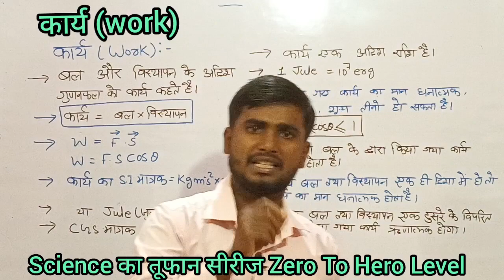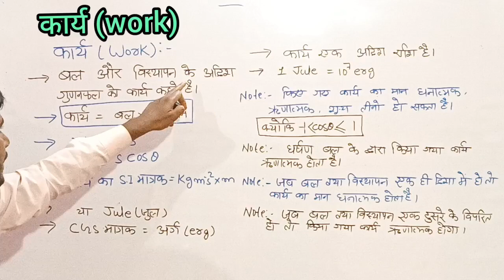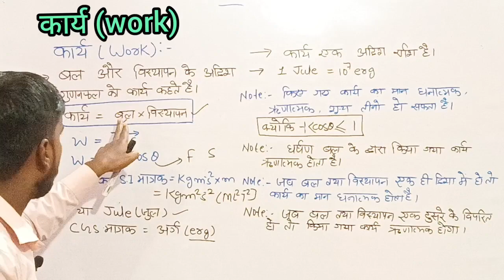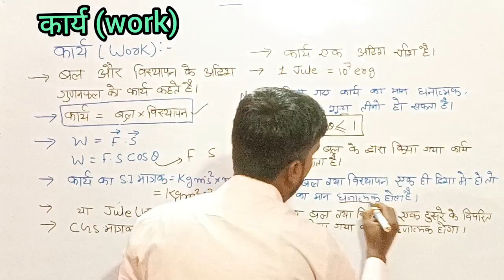Science का तुफान सीरीज | कार्य | Work | GK GS IN HINDI | GENERAL SCIENCE IN HINDI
RRC GROUP D ANSWER KEY DATE OFFICIAL
RAILWAY GROUP D ANSWER KEY
SSC CGL GK GS IN HINDI
SSC CHSL STATIC GK GS IN HINDI
BIHAR POLICE CONSTABLE GK GS IN HINDI